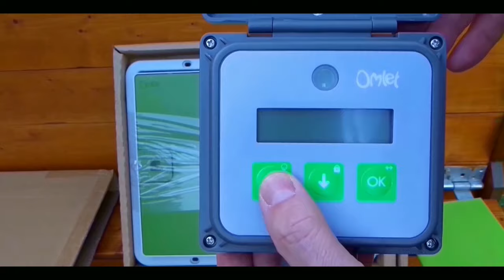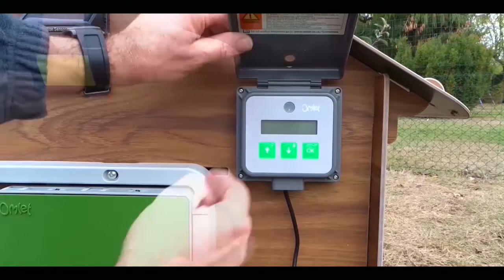Porte automatique omlet. Installation simple sur poulailler.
Porte automatique omlet. Installation simple sur poulailler. Cette porte automatique s'adapte à tout types de poulaillers.

Pour info
je touche aucune commission sur vos achats.

👇 Présenté sur ma chaîne 👇

👇  Souvent demandé  👇
Abreuvoirs économiques. Tétines rouges.
05 tétines
20 tétines

👇  Pour soigner la gale  👇
L'huile de cade vrais

👇 Trousse de secours qu'il faut avoir 👇
Vermifuge SoluVert
L'huile pour Gale des pattes
Décongestionnant respiratoire
Lunettes poules anti-picage, conflits

Porte automatique omlet (universelle). Installation simple sur un poulailler.
00:00 Présentation porte et poulailler
00:55 Installation porte
02:00 Test et pose du tableau de bord

Cette musique n'est pas libre de droits. 3éme vidéos ou l'on me monétise le film, pour cette raison je supprime le son original.